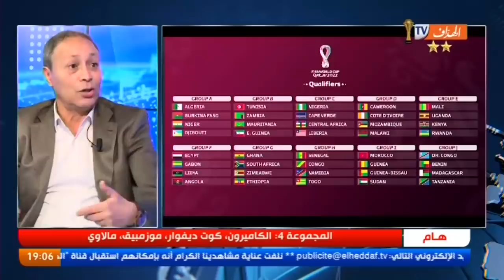مجموعة الجزائر في قرعة الدور الثاني لتصفيات إفريقيا المؤهلة لكأس العالم قطر 2020